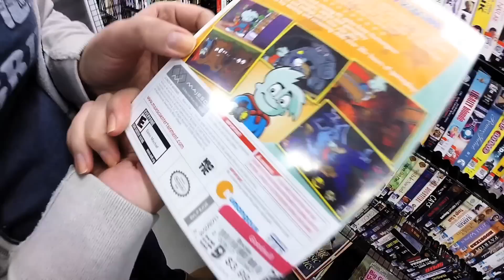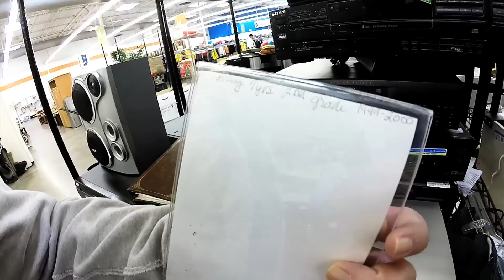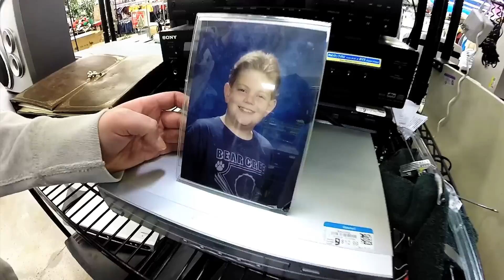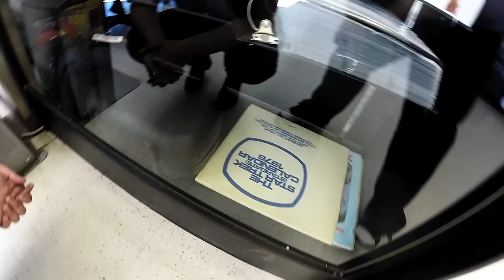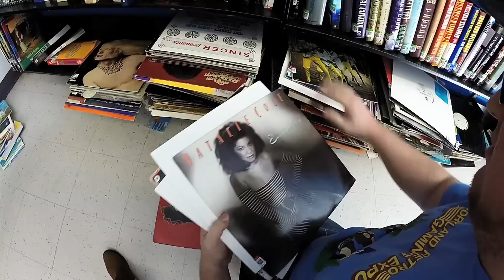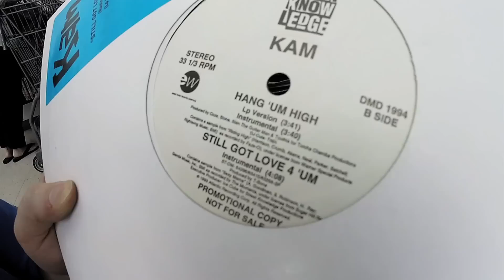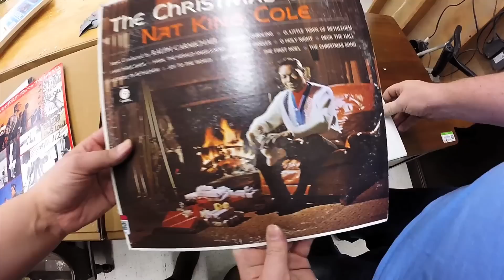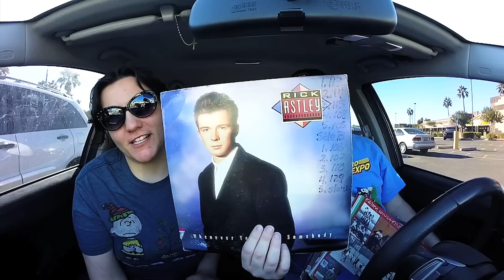Thrift Store Hopping Episode 27: Put em on the WAX!